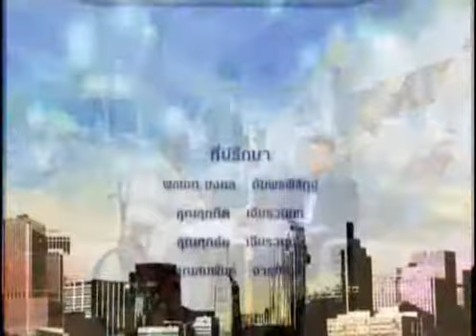รักเมืองไทยtnn2 ตอน ผลการดำเนินงานของสำนักงานมนุษยชนแห่งชาติ 2562 (2) OA 28/08/62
-ตอน ผลการดำเนินงานของสำนักงานมนุษยชนแห่งชาติ 2562 (2)
-O/A 28/08/62
-พิธีกร : คุณภาณุมาศ  สุขอัมพร
-แขกรับเชิญ : คุณโสพล  จริงจิตร (เลขาธิการคณะกรรมการสิทธิมนุษยชนแห่งชาติ)